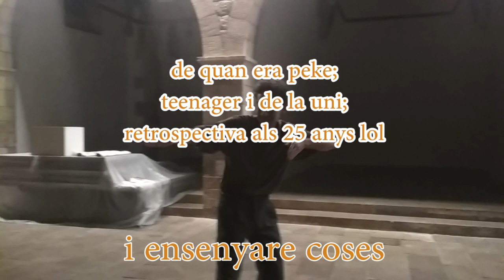INTEGRAL (video promo show) by Jaume Clotet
Sound with Lucas Mathias
Typography 'INTEGRAL' by Lafolie9
Video shooted in La Capella by Anna Pahissa

Artnou 2019
Barcelona